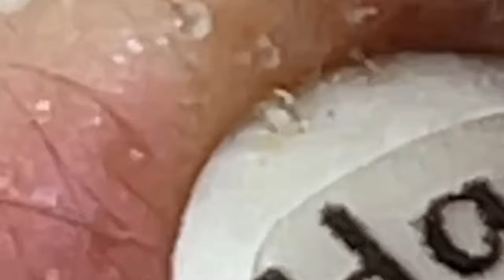Lead A Happy Life # 3459